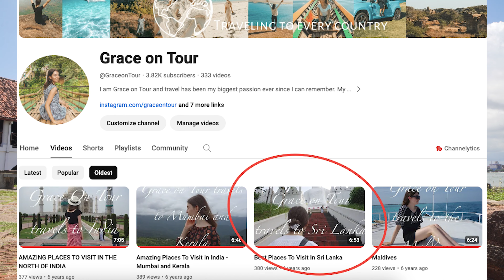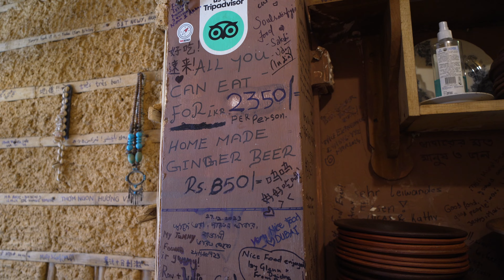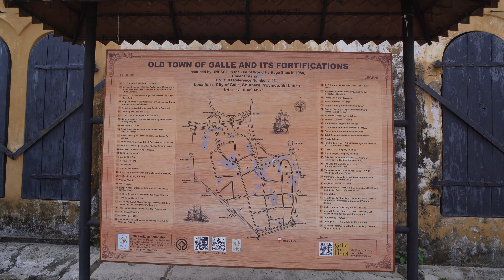A Day In Galle - Sri Lanka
Cheap mobile data from anywhere in the world with Airalo, get 3USD off your first purchase with my

I am Grace on Tour and travel has been my biggest passion ever since I can remember. My very first international trip was done two weeks after I was born. In the summer of 2018 I started posting on this channel as I set off on a trip around Asia before studying a semester in Taiwan. I soon realized that travel is what I love and wan´t to keep on doing. I now dream of visiting every country in the world.